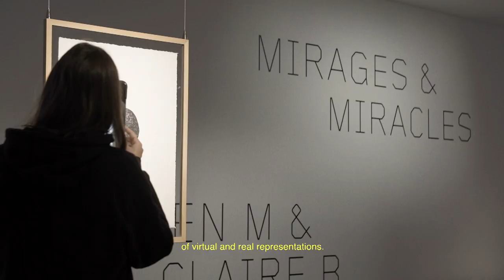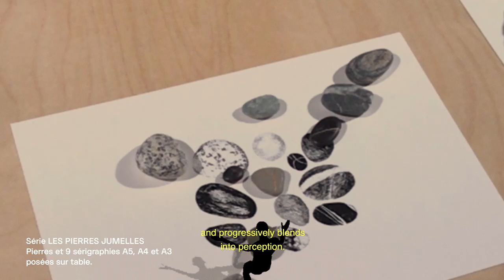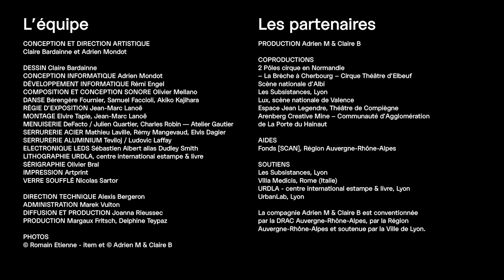Virtual Tour - Mirages & miracles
Mirages & miracles by the French company Adrien M & Claire B invites visitors in a journey towards a contemplative odyssey in a lyrical universe combining digital art, existential mathematics, natural phenomenons and visual art.

Sound design and composition: Olivier Mellano

Exhibition • Mirages & miracles
February 18, 2020–April 29 2020

φ ABOUT PHI
Phi is a multidisciplinary arts and culture organization in Montreal, Canada founded and directed by Phoebe Greenberg. Positioned at the intersection of art, film, music, design and technology, and committed to future generations of art consumption, Phi provides an experiential-focused program including virtual reality, immersive experiences and performance-based practices.

Phi consists of the Phi Centre, Phi Studio, artist-in-residence programs and Fondation Phi pour l’art contemporain. Through eclectic programming and a strong emphasis on content creation, Phi fosters unexpected encounters between artists and audiences.

Mirages & miracles at Phi Centre